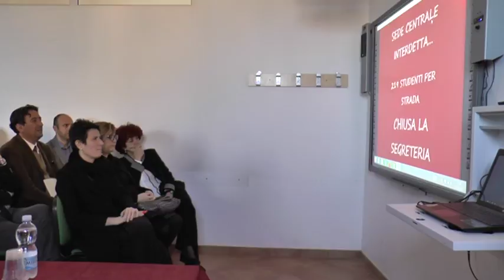Scuole, dossier della Provincia al Ministro Fedeli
Il Presidente della Provincia di Pescara Antonio Di Marco ha partecipato all’incontro di ieri all’Its Marconi di Penne cui ha preso parte il ministro per la Pubblica Istruzione Valeria Fedeli. E’ stata l’opportunità per rappresentare un quadro chiaro delle criticità per l’edilizia scolastica dell’area vestina e di tutto il territorio provinciale